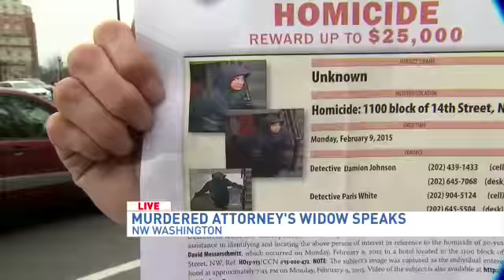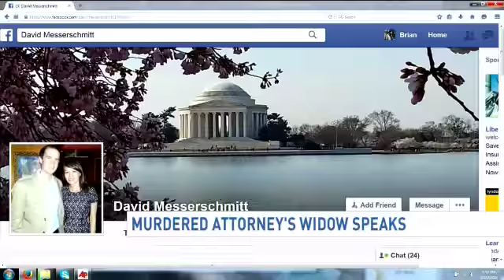Donovan hotel murder victim's wife asks for public's help to catch husband's killer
The wife of lawyer David Messerschmitt, who was found stabbed to death at The Donovan hotel in D.C., spoke publicly about her husband's murder for the first time on Wednesday.